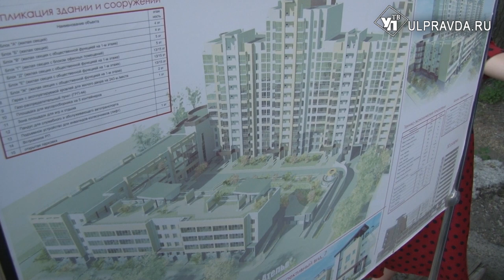3 миллиарда – в помощь дольщикам. В Ульяновской области долгострои обещают сдать через два года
Ульяновцам поможет Фонд защиты прав граждан - участников долевого строительства. На достройку 10 самых проблемных объектов выделят порядка 3 миллиардов рублей. Львиная доля денег - средства Фонда. В регионе работал гендиректор федерального Фонда защиты прав дольщиков Константин Тимофеев.